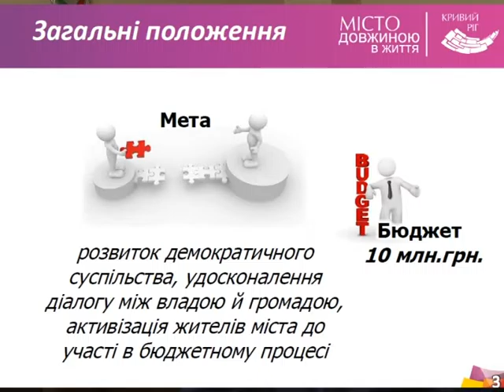Коментар Андрія Полтавця про конкурс проектів